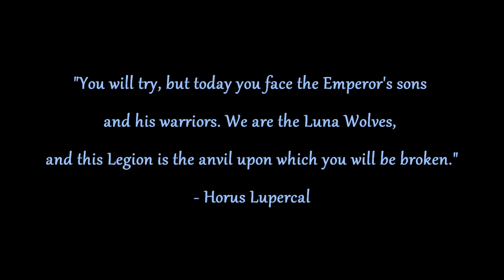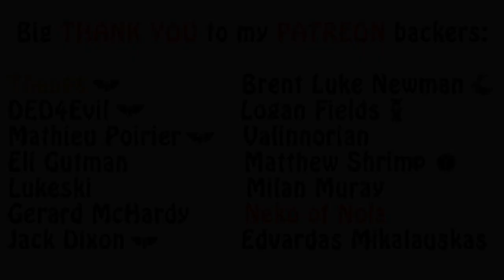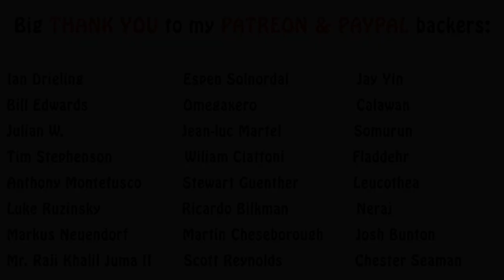Warhammer 40k Lore - Horus Lupercal, The Early Days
In this episode I introduce the future Warmaster himself, Horus Lupercal. I talk about his early days and the world of Cthonia. Enjoy!!!